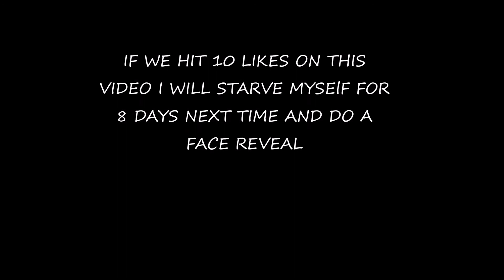BreakingFast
I've starved myself a total of five times in my life, and each time has been more miserable than the previous. I wouldn't recommend this to anyone. Shoutout to my man Simon for giving it a whirl.